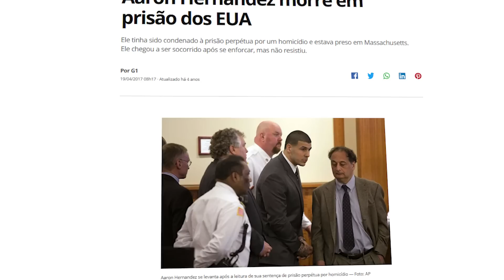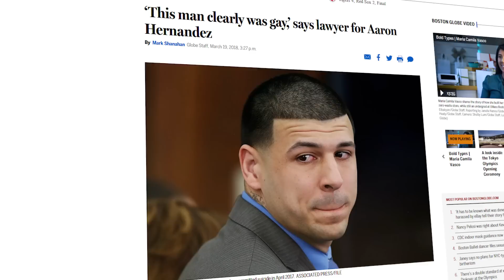MATOU O PRÓPRIO AMIGO POR MOTIVO BIZARRO - CASO AARON HERNANDEZ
Edição: @flashinhoo
Roteiro: @brunomvp10
Thumb: @maferrera_